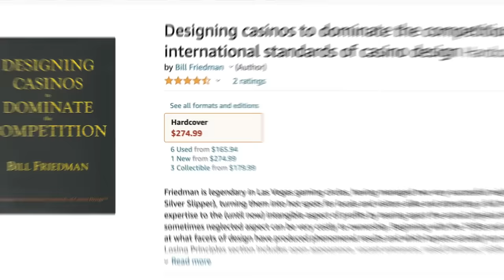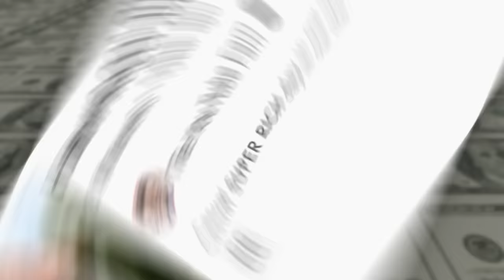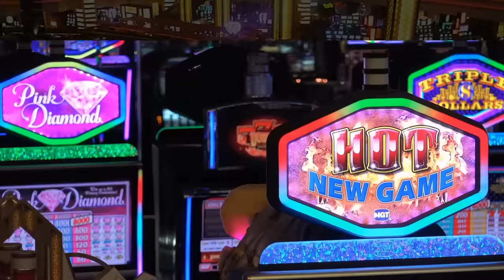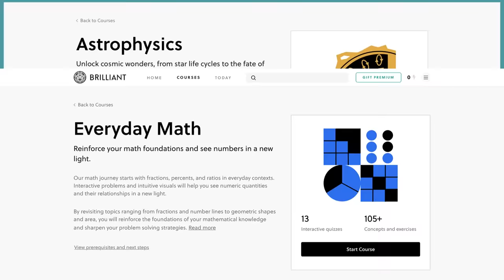Why You Never Take a 90-Degree Turn in Casinos